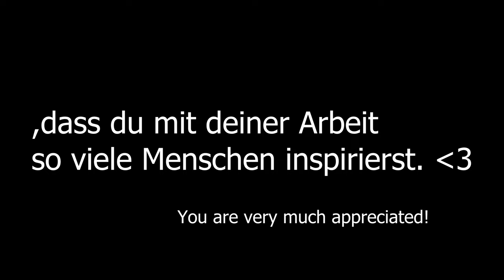Kleines Danke an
Morgen ist mein erster Tag als Humanmedizinstudentin.

Mit diesem Kurzvideo wollte ich der Person, die nicht gerade wenig dazu beigetragen hat, dass ich nun Medizin studieren kann, einfach mal danken.

So übertrieben und auch etwas "fangirly" es wirken mag so ein Video zu machen: Danke, dass du mich auf meinem Weg zum Medizinstudium immer wieder motiviert und inspiriert hast, liebe Esther!

Vor ein paar Tagen durfte ich dich kennenlernen und bin wirklich super happy darüber.

Bleib wie du bist und ich bin mir sicher, dass du auch für viele andere ein kleines oder sogar großes Vorbild bist.

Ich drücke allen die Daumen, die ebenfalls den Traum "Medizinstudium" verfolgen! You can do it!

Lea Brigitte Magret